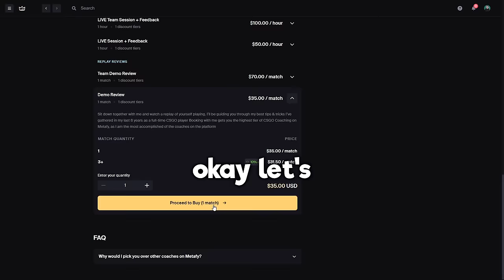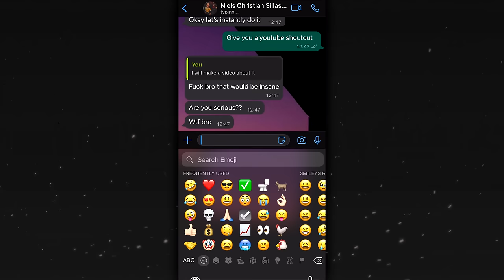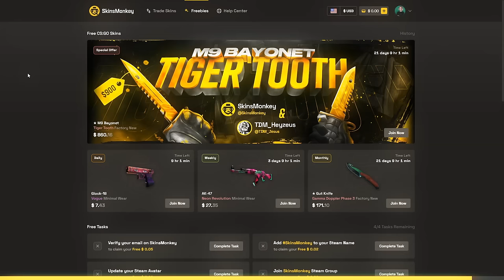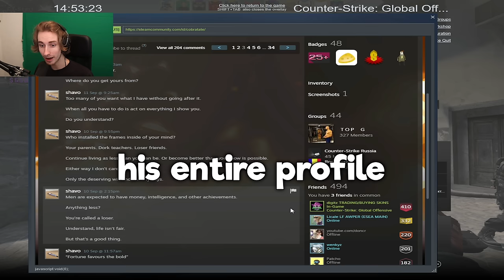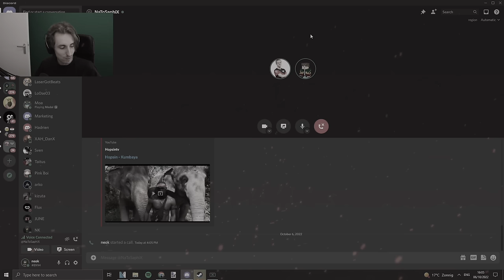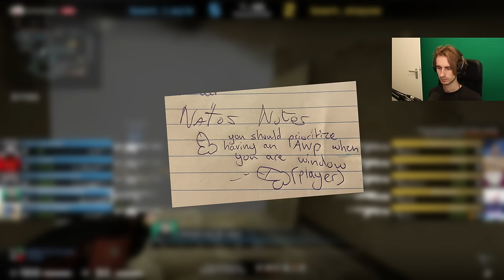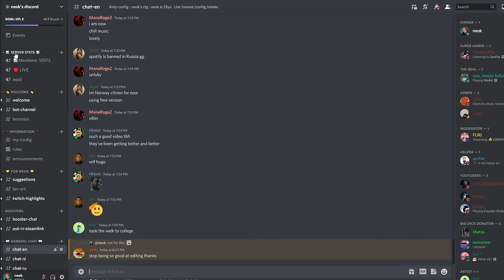i hired a CS:GO Pro to coach me...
00:00 - Intro
01:11 - Playing a faceit game
05:28 - Demo Review CT side
12:31 - Demo Review T side
16:11 - Conclusion & Outro